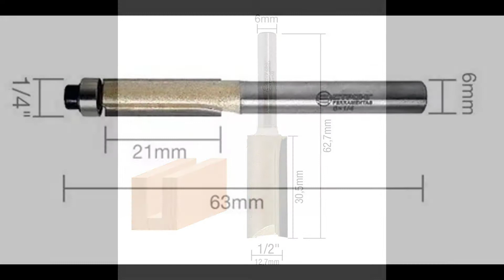CNCFRESAS.COM.BR - Representação das ferramentas STRONG CTPOHR